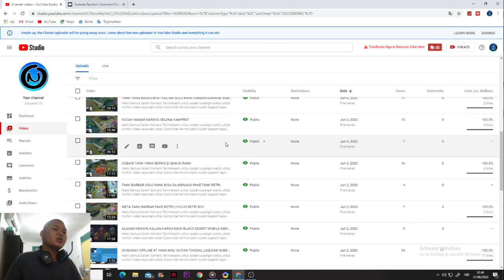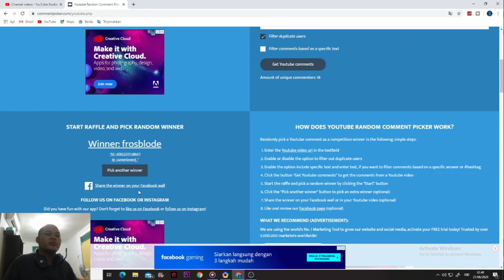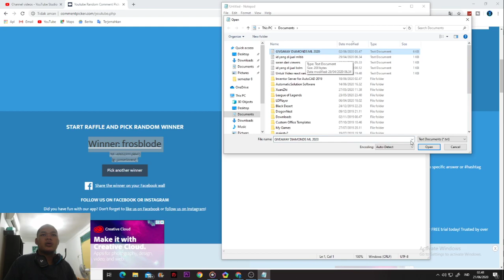GIVEAWAY OFFLINE #8 TERAKHIR